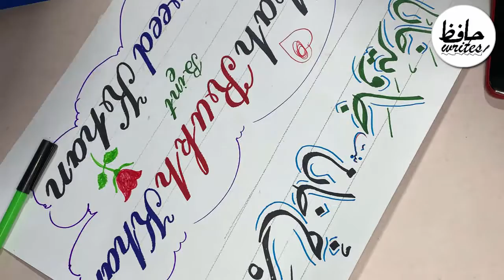Calligraphy | Marukh Khan Bint E Javeed khan Name Calligraphy In Flower Writing by Hafiz Writes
Marukh Khan Bint E Javeed  flower writing name calligraphy design by hafiz writes.